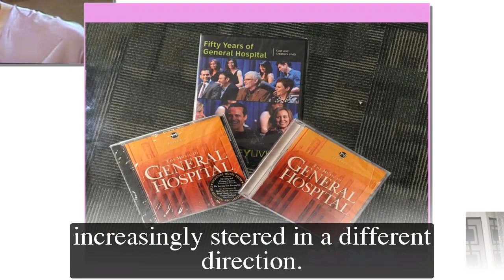General Hospital Spoilers for Monday, March 6 | GH Spoilers 3/6/2023